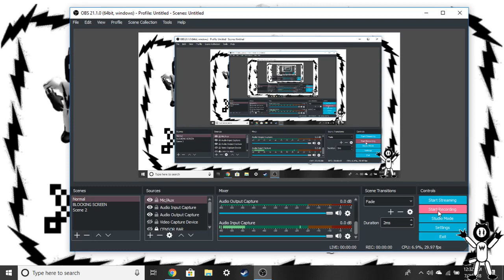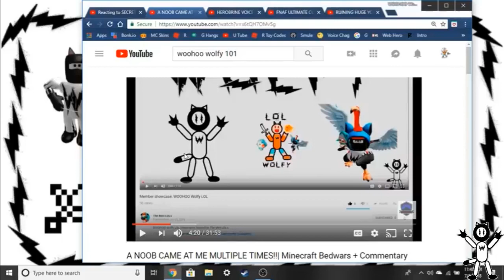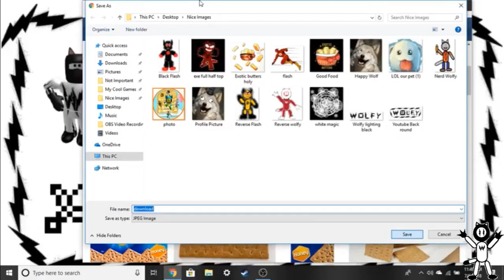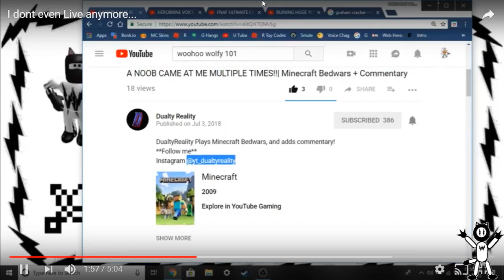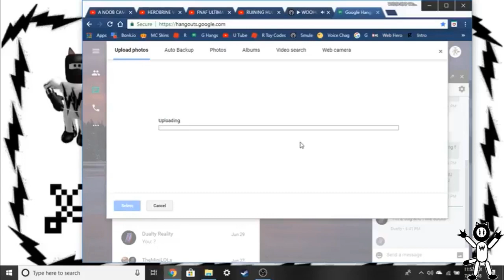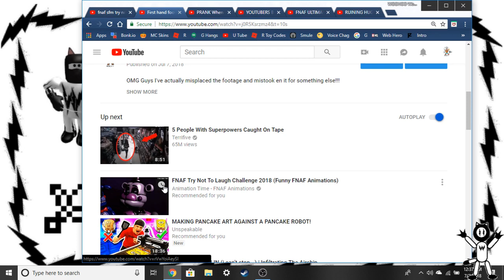AUDIO FIXED (i meant MIC) YAY it was me wutt a fool!!!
OBS or Dulitity was being an idot but turns out it was this fool right here (Wolfy) hopefully u get some backround of wutt i was trying to say!!!